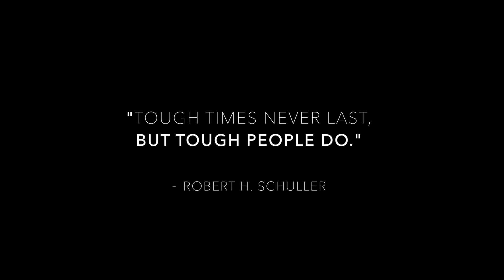Breakthrough 33 – The Braxton McGee Story ● Episode 4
His rookie year in XC2 GNCC racing may not have gotten off to the start he would have liked, but that doesn’t mean Braxton McGee is ready to give up in the slightest. After recovering from an injury incurred at the opening round, Braxton is back on the bike, training—and even more important—having fun on his dirt bike.

“Breakthrough 33: The Braxton McGee Story” is a multi-part series where FLY Racing attempts to answer the question: What does it take to make the move from the amateur to pro ranks in GNCC racing? And to show how much hard work, dedication, and teamwork is required for an emerging offroad racer and his family to make the transition from amateur to the XC2 pro class in GNCC racing.